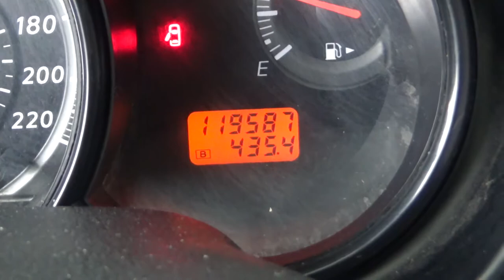Nissan / Tiida / 2016 - GK211638